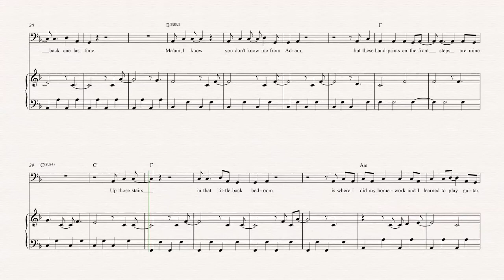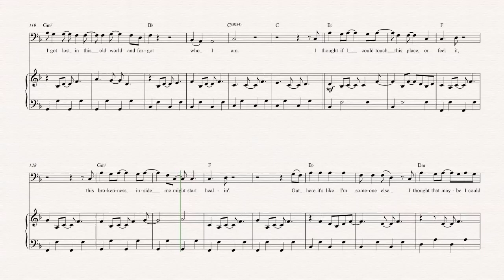Bass - The House That Built Me - Miranda Lambert - Sheet Music, Chords, & Vocals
Bass sheet music, chords, and vocals of The House That Built Me -  Miranda Lambert

Learn to play The House That Built Me Music and play along!